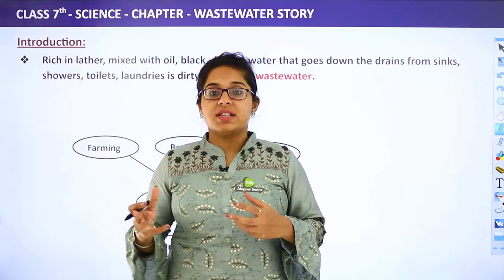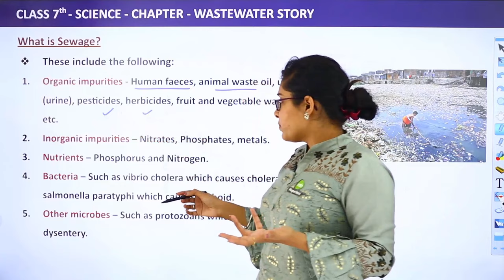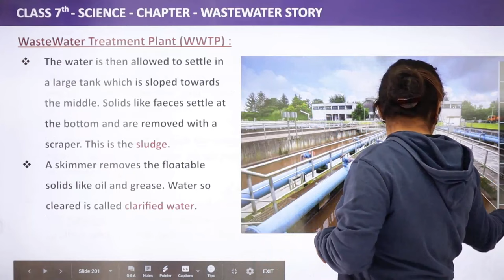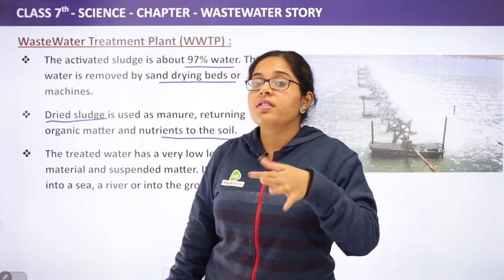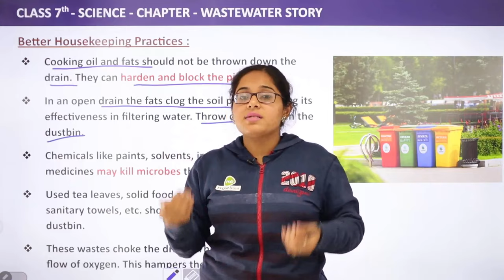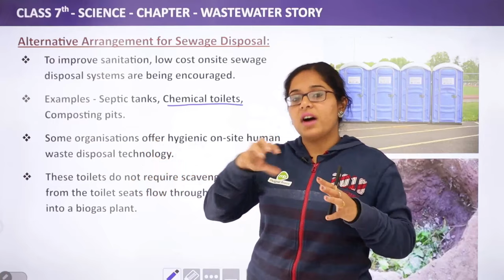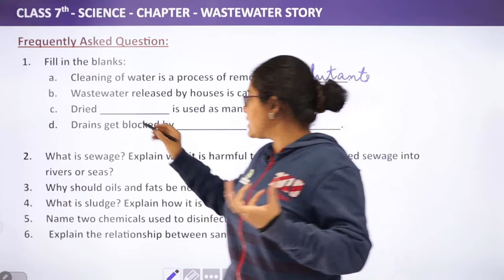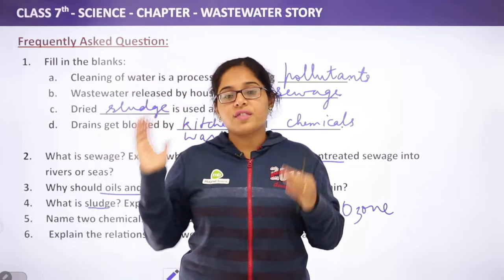Wastewater Story Full Chapter Class 7 Science | NCERT Science Class 7 Chapter 18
✔️ Class: 7th
✔️ Subject: Science
✔️ Chapter: Wastewater Story
✔️ Topic Name: Wastewater Story Full Chapter Class 7 Science | NCERT Science Class 7 Chapter 18
✔️ Topics Covered in This Video: Full Chapter Explanation & Exercise from Class 7 Science Chapter 18 Wastewater Story
00:00 Introduction
01:46 Water Our Lifeline
03:36 Sewage
05:42 What Is Sewage?
08:06 Wastewater Treatment Plant (WWTP)
19:05 Become An Active Citizen
21:15 Better Housekeeping Practices
24:47 Sanitation And Disease
28:08 Alternative Arrangement For Sewage Disposal
30:55 Sanitation At Public Places
32:56 Frequently Asked Question Answer ( FAQs): Chapter 18